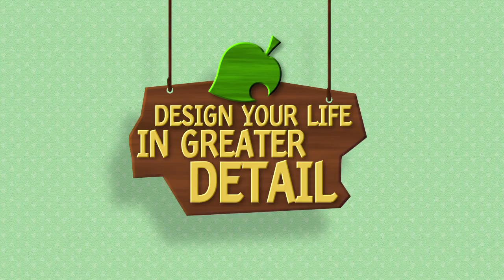[3DS] Animal Crossing: New Leaf - Trailer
Animal Crossing: New Leaf - Trailer for the Nintendo 3DS